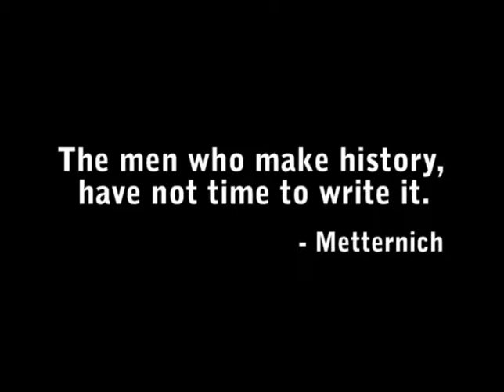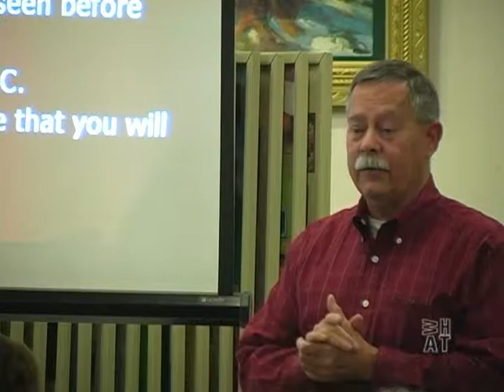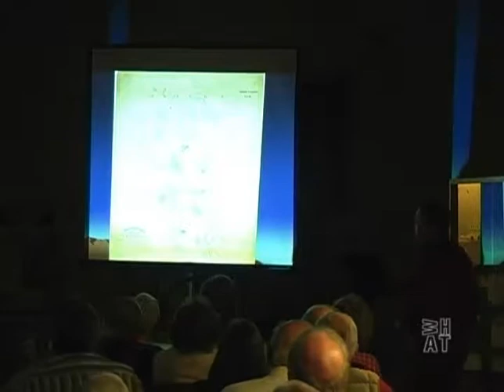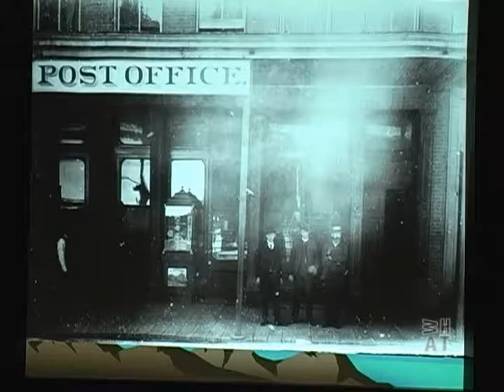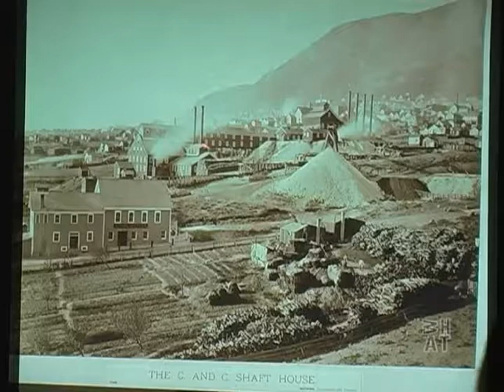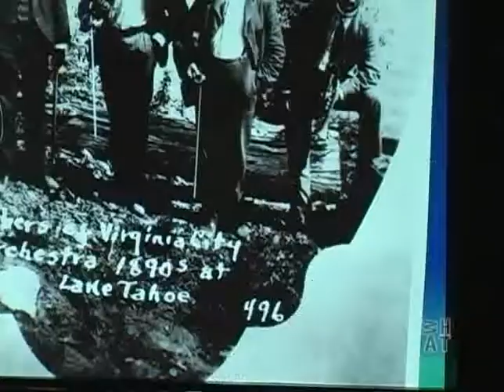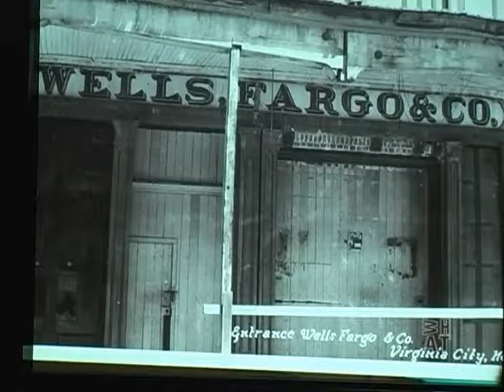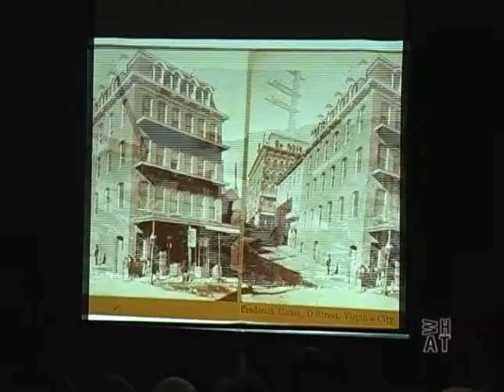WHAT features Joe Curtis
WHAT host, Michael J. Smith, presents "Virginia City" with Joe Curtis at the Carson Valley Museum and Cultural Center in Gardnerville, NV.